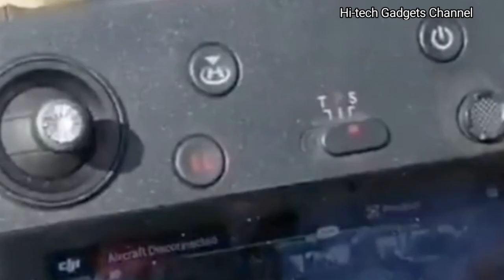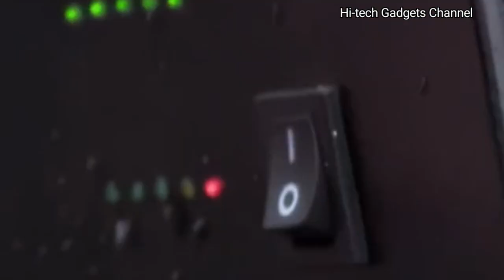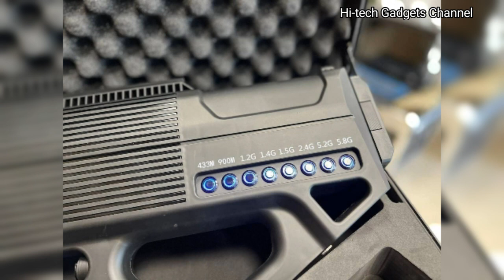Ten ANTI DRONE TECHNOLOGIES YOU DIDN'T KNOW EXISTED - interesting revelations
你不知道的十种反无人机技术 - 有趣的启示
Mười CÔNG NGHỆ CHỐNG DRONE BẠN CHƯA BIẾT Tồn tại - tiết lộ thú vị
Tsien ANTI DRONE TECHNOLOGIES DAT DOE NET WIST BESTAAN - nijsgjirrige iepenbieringen
I-Ten ANTI DRONE TECHNOLOGIES ONGAYAZI IYAKHO - izityhilelo ezinomdla
Awọn imọ-ẹrọ Anti drone mẹwa mẹwa ti iwọ ko mọ pe o wa - awọn ifihan ti o nifẹ si
I-Ten ANTI DRONE TECHNOLOGIES ONGAWAZI AYIKHONA - izambulo ezithokozisayo
Deng TECHNOLEG GWRTHDRON NAD OEDDECH ​​YN GWYBOD BODOLAETH - datgeliadau diddorol
SIZ MAVJUDLIGINI BILMAGAN 10 ta ANTIDRON TEXNOLOGIYALARI - qiziqarli vahiylar
Десять ТЕХНОЛОГІЙ БРОТИ ДРОНІВ, ІСНУВАННЯ ЯКИХ ВИ НЕ ЗНАЛИ - цікаві відкриття
ÖZÜNI BILIP BOLANOK
VAR Olduğunu BİLMEDİĞİNİZ 10 ANTİ DRONE TEKNOLOJİSİ - ilginç açıklamalar
Khume ra tithekinoloji ta ANTI DRONE LETI A WU NGA TI TIVI TA YI kona - tinhlavutelo to tsakisa
ዓሰርተ ANTI DRONE TECHNOLOGIES ከምዘለዉ ዘይትፈልጥዎም - መሳጢ ምግላጻት።
เทคโนโลยีต่อต้านโดรนสิบประการที่คุณไม่รู้ว่ามีอยู่จริง - การเปิดเผยที่น่าสนใจ
צען אַנטי דראָון טעכנאָלאָגיע וואָס איר האָט נישט וויסן עקסיסטירט - טשיקאַווע אנטפלעקונגען
మీకు తెలియని పది యాంటీ డ్రోన్ టెక్నాలజీలు - ఆసక్తికరమైన వెల్లడి
Сез булганны белмәгән ун ANTI ДРОН ТЕХНОЛОГИЯСЕ - кызыклы ачылышлар
دس اینٹی ڈرون ٹیکنالوجیز جن کے بارے میں آپ کو معلوم نہیں تھا - دلچسپ انکشافات
உங்களுக்குத் தெரியாத பத்து ட்ரோன் எதிர்ப்பு தொழில்நுட்பங்கள் - சுவாரஸ்யமான வெளிப்பாடுகள்
Даҳ ТЕХНОЛОГИЯИ АНТИДРОНӢ, КИ ШУМО вуҷуд доштанашро намедонистед - ваҳйҳои ҷолиб
Tio ANTI DRONE-TEKNIKER DU INTE VISSTE FINNS - intressanta avslöjanden
TEKNOLOJIA Kumi za ANTI DRONE AMBAZO HUKUJUA ZILIKUWEPO - mafunuo ya kuvutia
Sapuluh ANTI DRONE TECHNOLOGIES nu teu nyaho aya - wahyu metot
Diez TECNOLOGÍAS ANTI DRONES QUE NO SABÍAS QUE EXISTÍAN - revelaciones interesantes
LITHEKNOLOJI tse leshome tsa ANTI DRONE TSEO U NE U SA LI TSEBA LI LE TENG - Litšenolo tse khahlisang
Toban Tiknoolajiyada Ka Hortagga Diyaradaha Aan Ogayn In Ay Jiraan - Muujinyo Xiiso Leh
Deset TEHNOLOGIJ PROTI DRONOM, ZA KATERE NIZ VEDELI, DA OBSTAJAJO - zanimiva razkritja
Desať TECHNOLÓGIÍ ANTI DRONE, O KTORÝCH STE VEDELI, ŽE EXISTUJÚ - zaujímavé odhalenia
ඔබ නොදැන සිටි ඩ්‍රෝන් විරෝධී තාක්ෂණයන් දහයක් - රසවත් හෙළිදරව් කිරීම්
Dix TECHNOLOGIES ANTI DRONE DONT VOUS NE CONNAISSEZ PAS L'EXISTATION - révélations intéressantes
Zehn Anti-Drohnen-Technologien, von deren Existenz Sie nicht wussten – interessante Enthüllungen
ڏهه اينٽي ڊرون ٽيڪنالاجيون جيڪي توهان کي خبر نه هئي موجود آهن - دلچسپ انڪشاف
ათი ანტიდრონის ტექნოლოგია, რომლებიც არ იცოდით, რომ არსებობდა - საინტერესო აღმოჩენა
عشر تقنيات مضادة للطائرات بدون طيار لم تكن تعلم بوجودها - اكتشافات مثيرة للاهتمام
سىز ھازىر بىلمىگەن ئون دانە ئۇچقۇچىسىز ئايروپىلان تېخنىكىسى - قىزىقارلىق ئاشكارىلاش